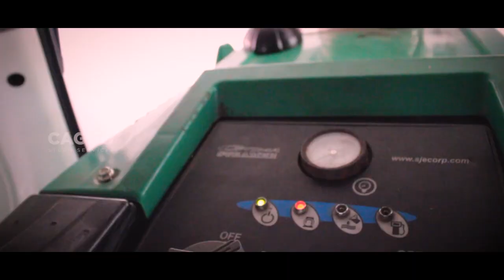Get attractive results in less time at your doorstep - CAGGO STEAM SERVICES